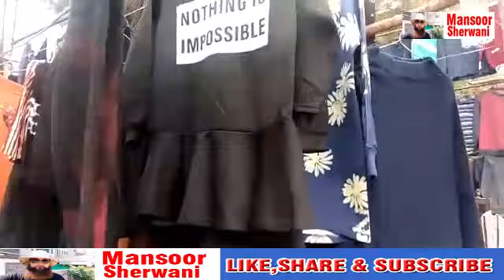PWD ISLAMABAD LANDA BAZAR LATEST UPDATES NOVEMBER 2020